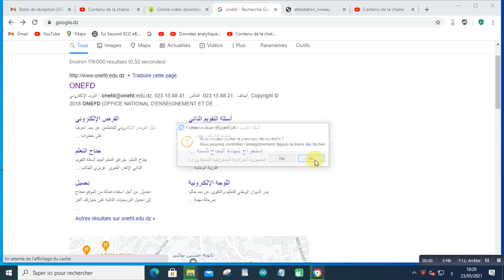استخراج شهادة النجاح امتحان اثبت المستوى للمراسلة